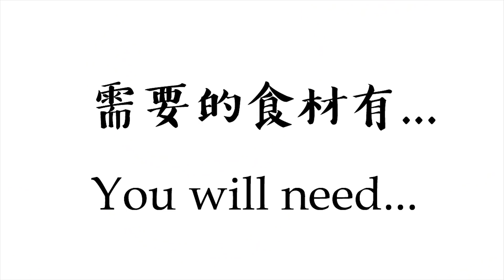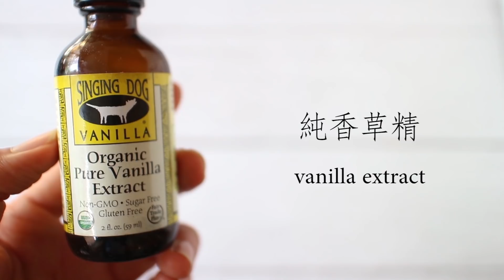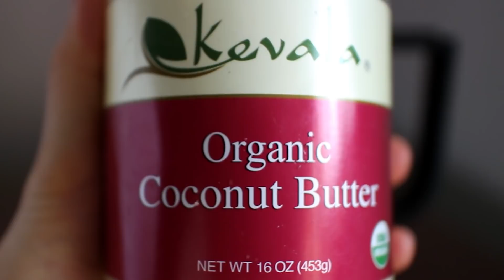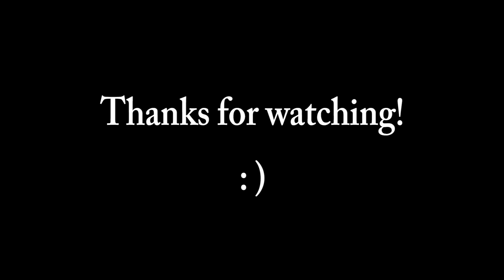全素免烤巧克力慕斯絲滑派 Vegan No Bake Chocolate Silk Pie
巧克力控們來吧! (▼ 點開看更多 Click to see more ▼)
這個巧克力慕斯絲滑派一樣是全素、免烤的。

相較起先前 全素綿潤巧克力慕斯派，它吃起來更緊實濃郁
更適合想吃濃郁巧克力甜點的你  :)

Lots of love & Peace.
Nora 葉子 :)

影片中的 IN THIS VIDEO

• 食物調理機 Blender
• 小調理杯 Blender Container
• 調理棒 Tamper

• My Tools & Gear

你可能感興趣 YOU MIGHT ALSO BE INTERESTED

可能對你有幫助 HELPFUL LINKS

如果你喜歡這個影片，請給我一個讚，鼓勵是我動力!

此頁面含贊助連結，透過連結購買能透過第三方間接贊助此站，提供更豐富優質食譜與內容，您的購買並不會有任何多的附加費用。